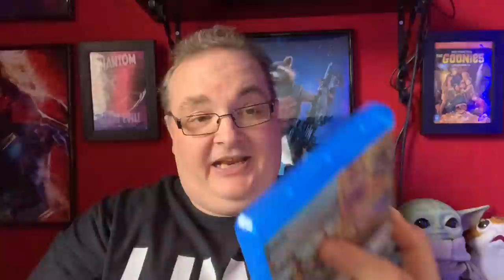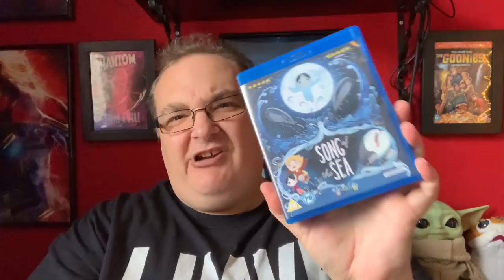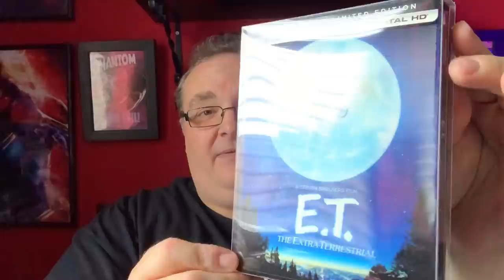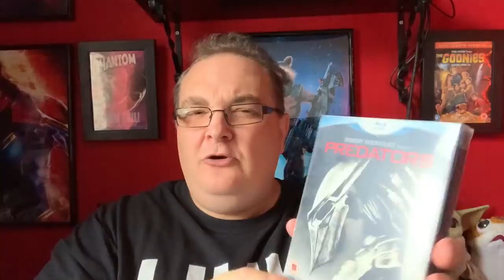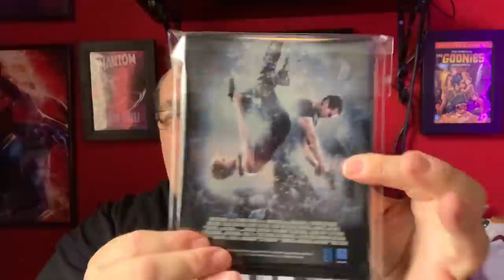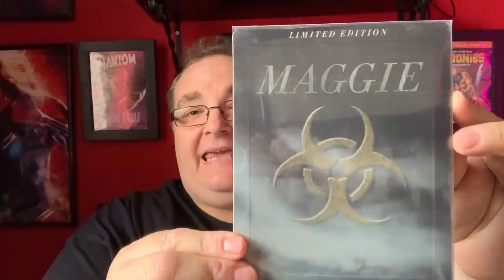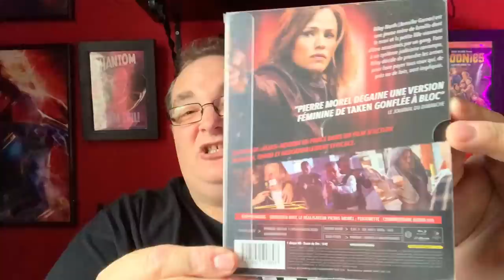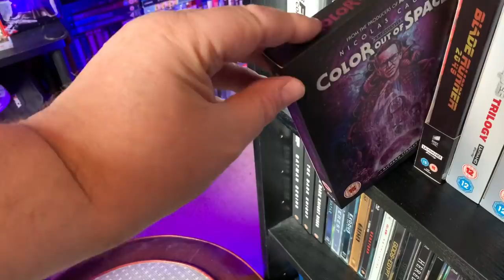Complete Blu-ray Collection - Shelf Thirteen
Hey folks, ok it’s time we have a look at another shelf of my Complete Blu-ray Collection. Today it’s shelf thirteen.

🔹Facebook Group - Big Pauly Chatting Movies

Optoma HD141X Projector
Denon AVR-2200W Receiver
Panasonic DMP-BDT700 Blu-ray Player
SkyQ mini-box

Big Pauly